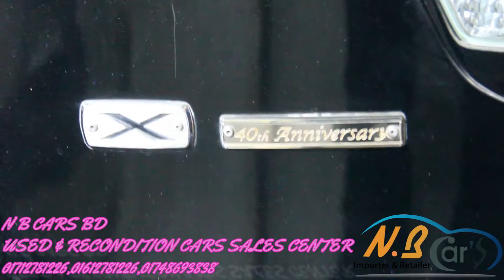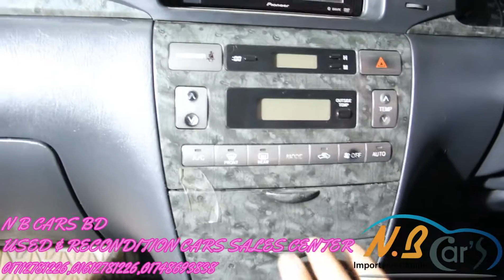Toyota corolla fielder new shape vs old shape review in bd I Lowest price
Toyota Corolla fielder 40 Anniversary  Model 2006 Reg 2011 CNG converted
Toyota Corolla Fielder Model 2012 reg 2018 Octane driven

Options: Excellent AC, DVD Player, Back Camera, Hid Headlight, Tilt Power Steering, Disk Brake, Power Windows & Mirror, Central Lock, Tempered Glass, Alloy Rim, All Power, All Papers R Up to Date ETC

1.
3.
7.

Address: Please Visit Our Showroom, Road - 2, House - 10, Block - L, Near South Point School, Banani, Dhaka.

তুলনামূলক কম প্রাইজ ও সঠিক ইনফরমেশন সহ নতুন এবং পুরাতন গাড়ি বিক্রয়
করা হয়। পাশাপাশি ক্রেতার চাহিদা অনুযায়ী রিকন্ডিশন্ড গাড়ি জাপান অকশন/সাপ্লায়ার রেডী স্টক থেকে আমদানি করে থাকি। আরও বিস্তারিত জানতে শোরুম ভিজিট করুন অথবা কল করুণ ধন্যবাদ
For Assist more Call at please- 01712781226, 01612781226